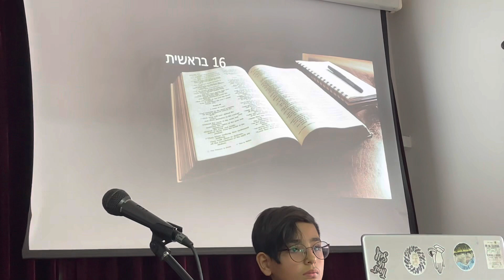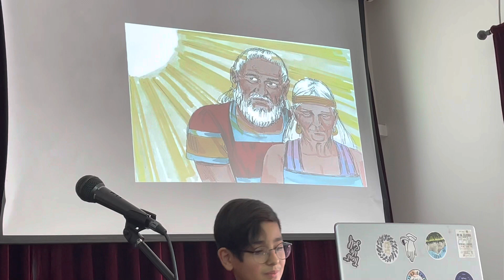PATIENCE אורך רוח